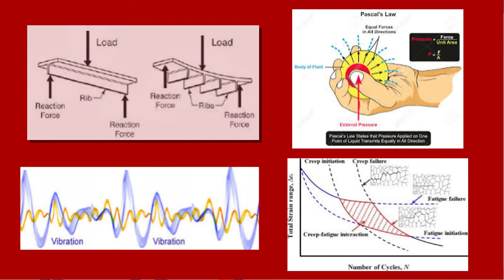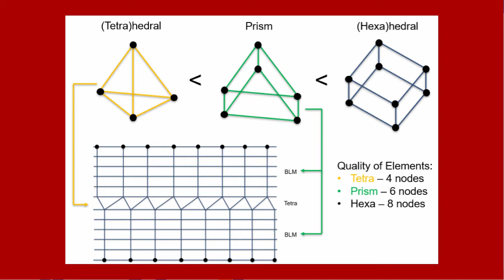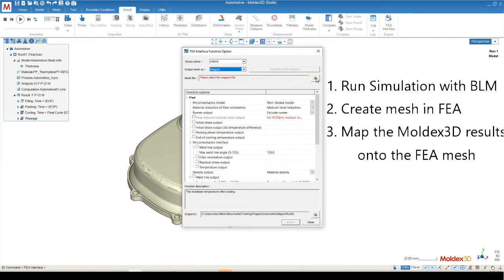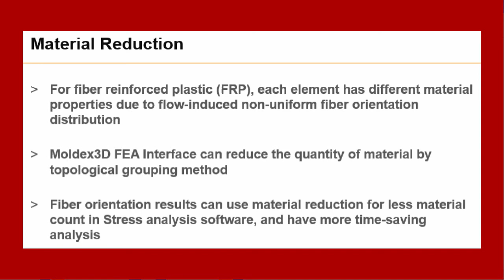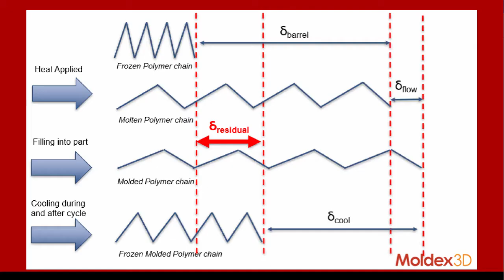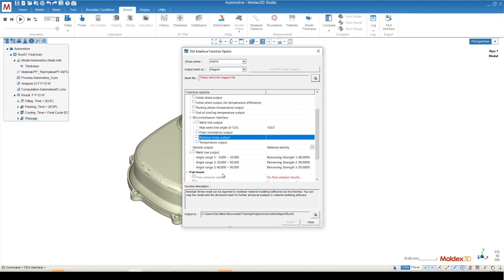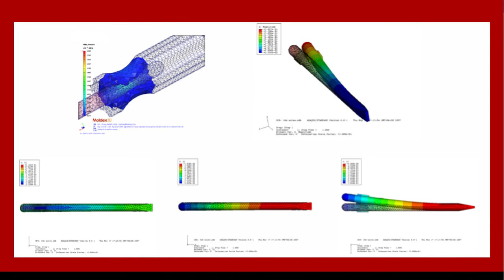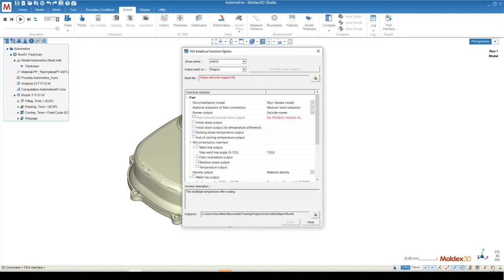FEA Interface & Micromechanics (FEA/MMI) | Advanced Module Breakdowns | 15 Minute Lessons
This Advanced Module Breakdown goes over Finite Element Analysis!

Expect to learn more about:
- Simulation components needed to export information to FEA
- How does running molding simulation impact the results in FEA?
- What information is exported to FEA?
- When should the micromechanics be considered?

You can continue your Moldex3D learning experience at the link below, and receive a 30-day trial of Moldex3D for FREE: